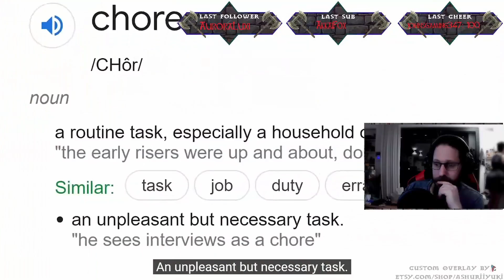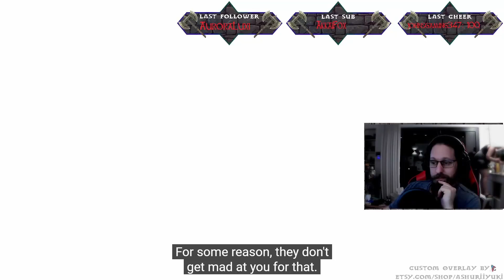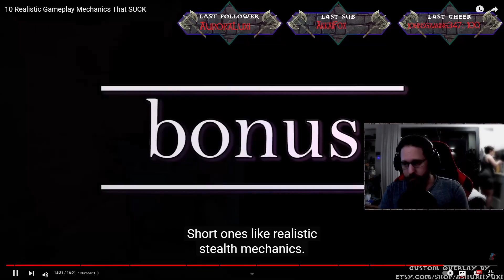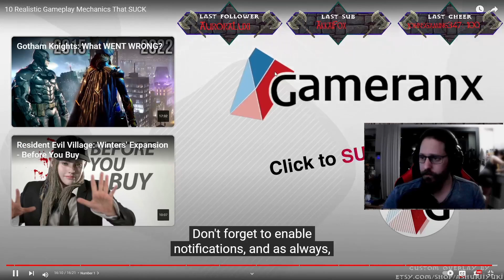Matt Reaction to10 Realistic Gameplay Mechanics That SUCK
In this video, Matt is reacting to 10 Realistic Gameplay Mechanics That SUCK ] by Gameranx.
Let's see what does he have to say about the top 10 in this list.